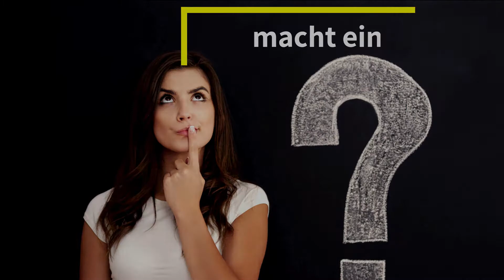Was macht ein Ernährungsberater?